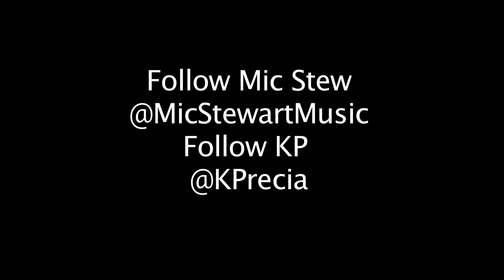Mic Stew - The Art of 16 Bars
Mic Stew writing a 16 in 6 minutes to the Pete Rock Instrumental "What Are You Waiting For".

Download Mic Stewart's mixtape and keep up to date on all things Mic Stew @

For more from KP follow: @KPrecia